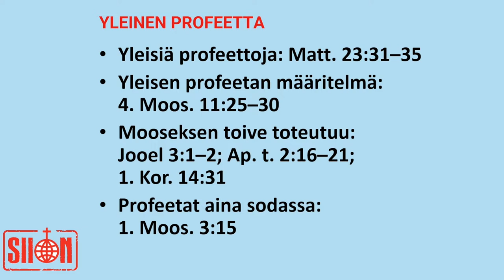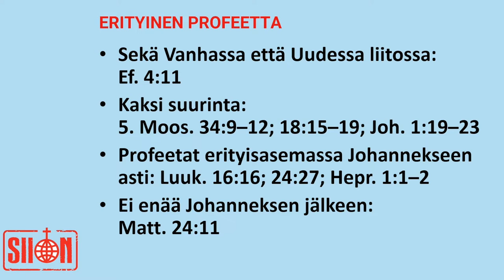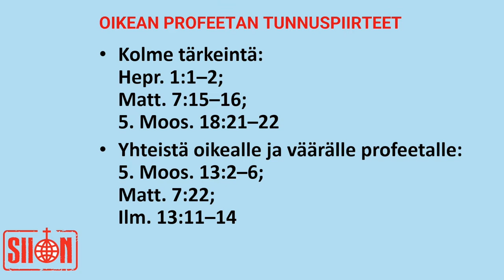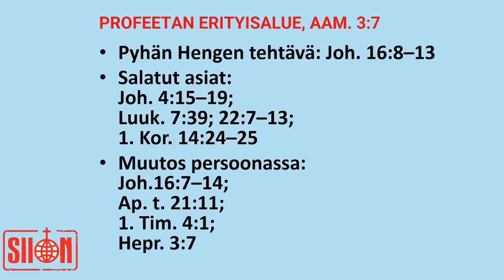Juhani Pikkarainen - Profetaallisuus Raamatun valossa Osa 1 - Raamattukoulu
Juhani Pikkarinen - Profetaallisuus Raamatun valossa Osa 1 - Raamattukoulu

Helsingin Siion seurakunta.

Helsingin Siion seurakunta on vireä Helsingin Töölössä toimiva helluntaiseurakunta, jonka tavoite on tuoda Raamatun pelastussanoma jokaiselle rakentumiseksi ja vapautumiseksi, jotta jokainen saisi elämäänsä levon ja rauhan sekä sisäisen tasapainon Kristuksen kanssa Jumalassa.

Käyntiosoite: Nordenskiöldinkatu 3 00250 Helsinki